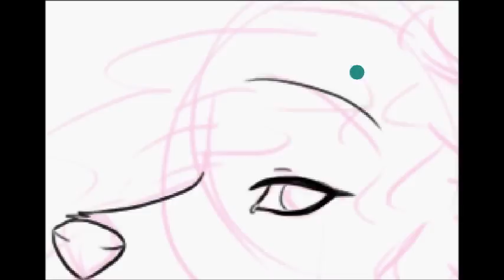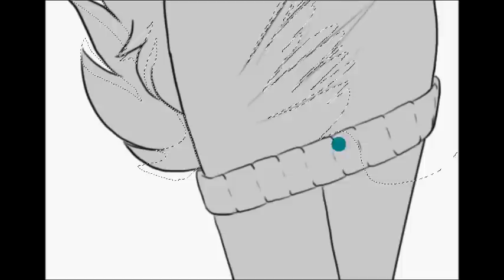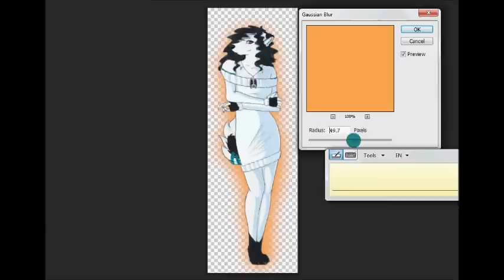Innocence speedpaint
I didn't have a creative title for this... so here you go!
Je n'avais pas d'idées de titre pour ça... Donc voilà

Kotori+art(c)=Faylenn
Texture(c)*Tatchit
Photoshop CS6
Wacom Inutos 4 Tablet